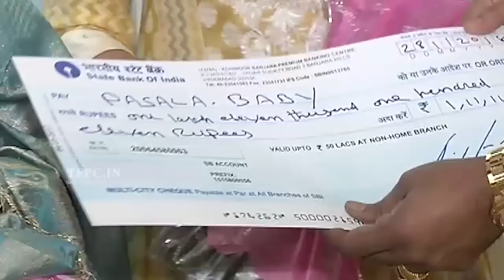Ex MLA Venkata Rao Felicitated Village Singer Baby With Huge Amount | Geetha Madhuri | Koti | TFPC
tfpc tollywoodnews entertainment Watch Ex MLA Venkata Rao Felicitated VillageSingerBaby With Huge Amount